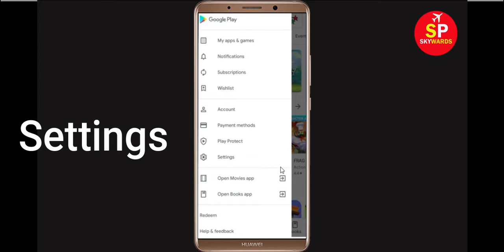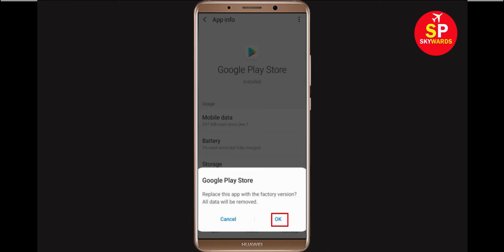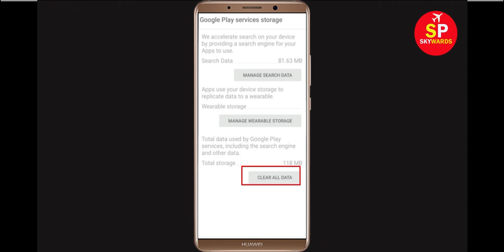Fix Can't Install Cube Surfer! Error On Google Play Store in Android & Ios Phone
CubeSurfer!
If you are facing problem in Google Play store Mobile to download and install Cube Surfer! error on your mobile then you are at right place, i will show you How To Fix Can't Install / Download Cube Surfer! Error On Google Play Store in Android & Ios Phone. If you are facing same problem in your android phone it will help you to get rid of this problem. So, Lets Start to Fix Cube Surfer! App downloading problem solutions.